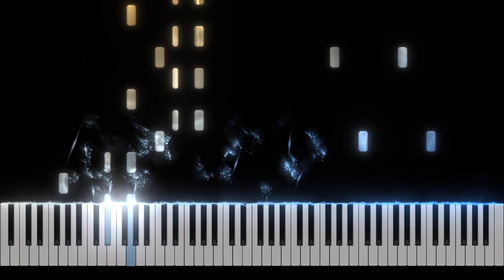Kirby Super Star Ultra - Gourmet Race Piano Tutorial [Nivek.Piano]